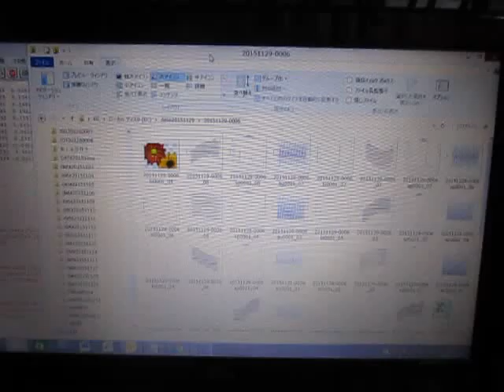超音波実験 Ultrasonic experiment （超音波システム研究所 ultrasonic-labo）